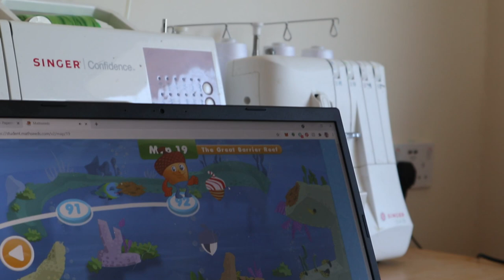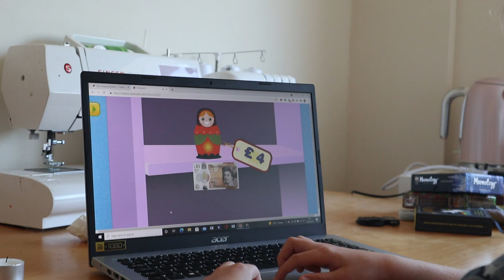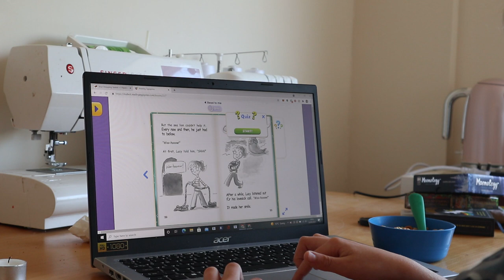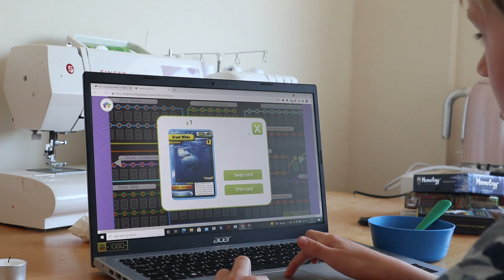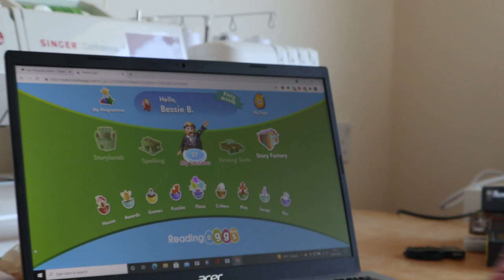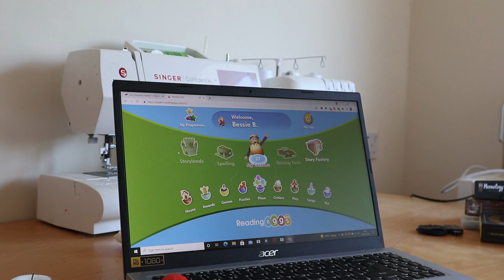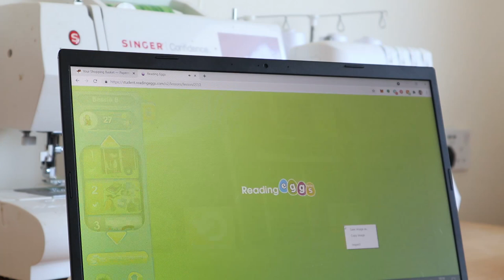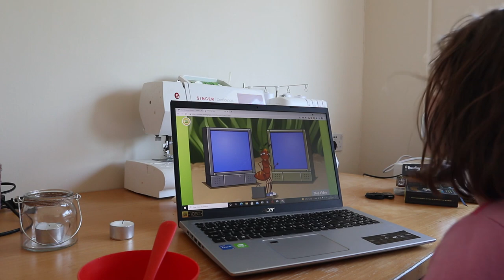Home Education UK | Home Educate With Me: Reading Eggs | Mum of 3 in the UK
We are so excited to bring you this partnership with Reading Eggs! Check out the children using Reading Eggs which is not only great for home educators but a great supplement to flexi schooling and to help your child get ahead if they are at school.

Charles and Bessie were really thrilled to show you all the things they love about Reading Eggs!